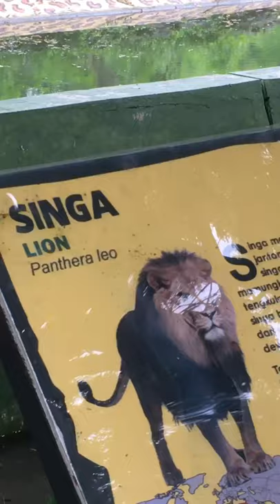VLOG DAILY-Main ke Kebun Binatang chek🙌🏻